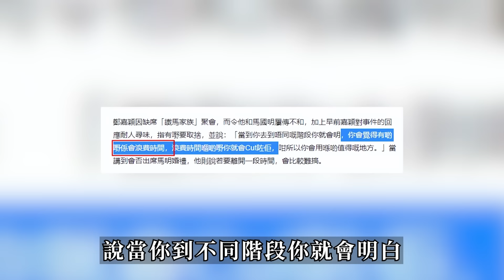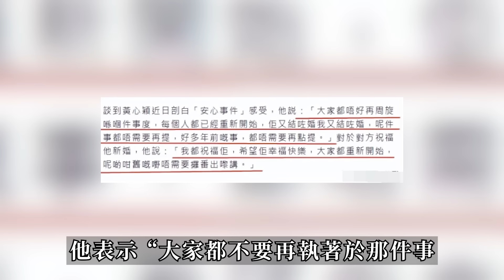TVB千萬星輝頒獎禮賽果洩漏！《新聞女王》成最大贏家！馬國明力壓陳豪二封視帝，短短一年愛情事業雙豐收！提前恭喜！【三言两娱】